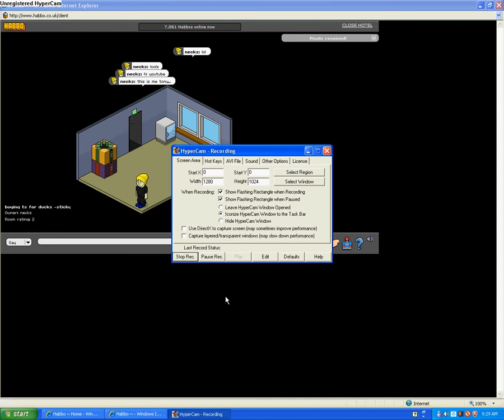habbo.co.uk tony 2